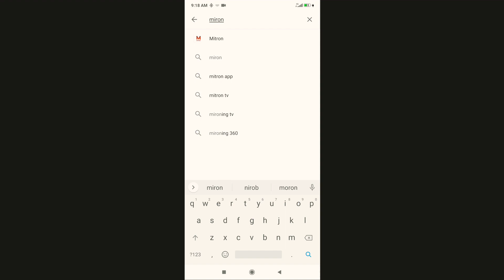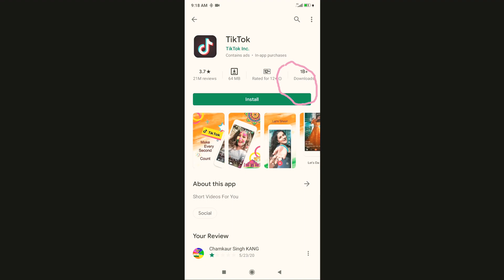Google Play Store Glitch!!!! Tik Tok is Available In India!!! INDIA CHINA TENSION!!!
And one announcement is there we are going to start our show DHAMAKA BHARI ZINDAGI soon. Plz comment in the comment section below about your excitation towards The show.Which mood you wanted in the Show Plz comment Also .
Vande Matram...